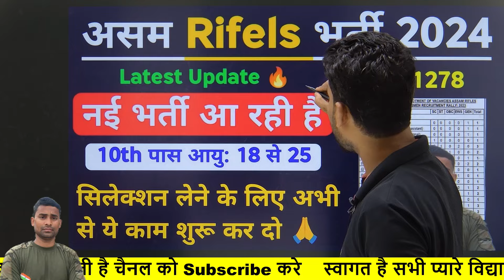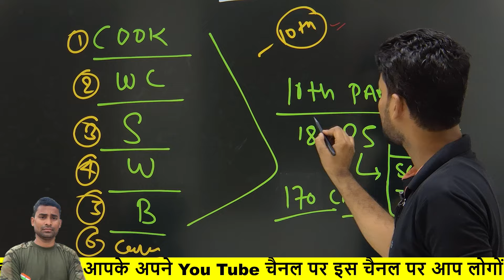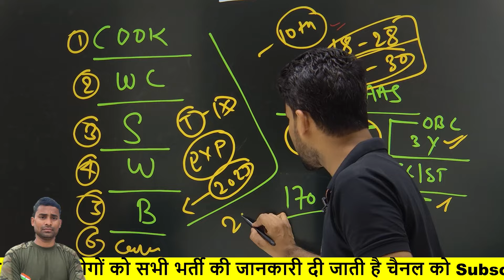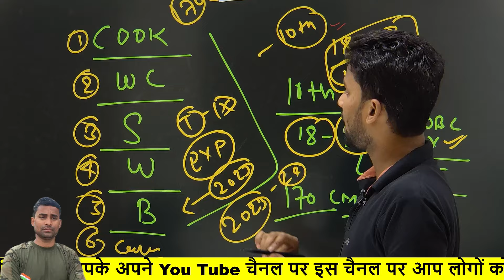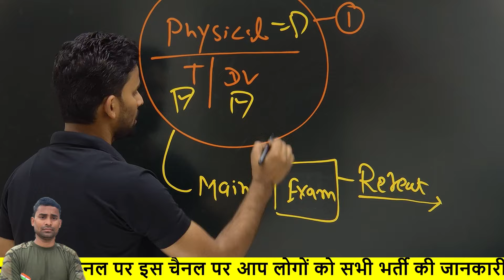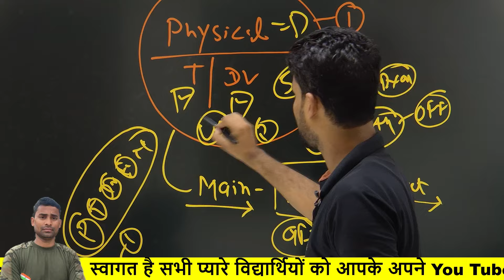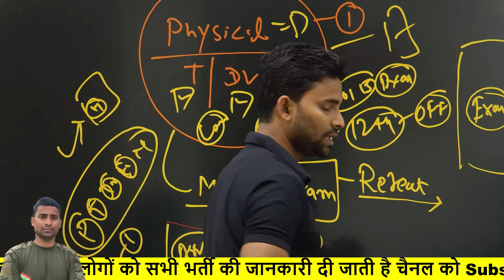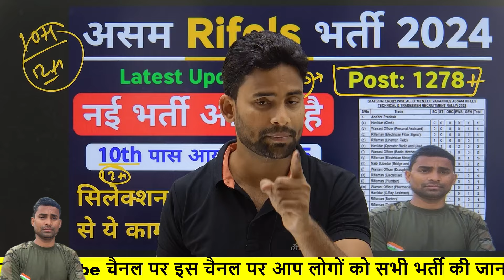Assam Rifles New Vacancy 2024 ✅ Online Apply Date !! 10th Pass All India ( Male Female ) Assam Job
Assam Rifels new bahrti 2024
Assam Rifles Tradesman bharti 2024
Assam Rifles New Vacancy 2024
Assam
 Rifles
New
Vacancy
2024